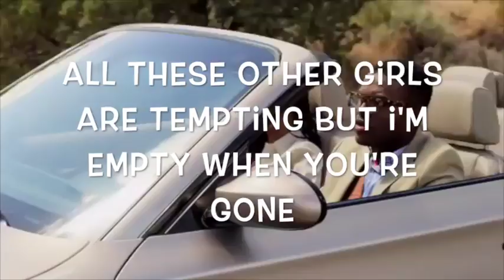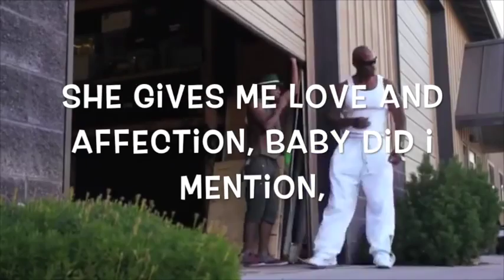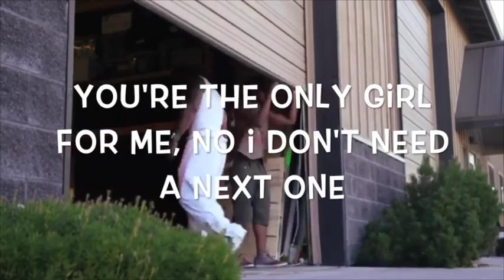Cheerleader - Omi - sözler lyrical video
Merhaba,selam,hello,çok güzel şarkı gerçekten teşekkürler sevgili MARK BRADFORD, CLIFTON DILLON, RYAN DILLON, SLY DUNBAR, OMAR PASLEY,OMI and CENK ÇETİN(türkçe ingilizce sözler,turkish english words)
        Neşe Kaynağı
ihtiyacım olduğunda motivasyona
benim tek çözümüm kraliçem
çünkü o güçlü duruyor(evet,evet)
o her zaman benim köşemde
tam orada ihtiyacım olduğunda ona
bütün o diğer kızlar çekici
ama ben yoksunum sen gittiğinde
ve onlar diyor ki
bana ihtiyacın var mı?
sence ben kusursuzmuyum?
sana aldatan gibi hissettiriyormuyum?
ve ben aynı böyle hayır,değil gerçekten çünkü

oh sanırım ki ben buldum kendime bir neşe kaynağı
o her zaman tam orada ona ihtiyacım olduğunda

o bir model gibi yürüyor
o kabul ediyor dileklerimi sanki şişedeki bir cin gibi(evet evet)
çünkü benim aşkın sihirbazı
ve bende büyülü asa var
sence ben kusursuzmuyum?

o bana aşk ve sevgi veriyor
tatlım söylemişmiydim sana sen tek kızsın benim için
hayır ihtiyacım yok bir sonrakine
anne de seni seviyor ve o doğru seçimi yaptığımı düşünüyor
şimdi bütün yapılması gereken
benim için sadece soruyu patlatmak

Şarkı sözü yazarı(Song writer)
Cenk Çetin
Merhaba,selam,hello,very beatiful song really thanks dear MARK BRADFORD, CLIFTON DILLON, RYAN DILLON, SLY DUNBAR, OMAR PASLEY,OMI and CENK ÇETİN(türkçe ingilizce sözler,turkish english words)
        Cheerleader
When I need motivation
My one solution is my queen
'Cause she stay strong (yeah yeah)
She is always in my corner
Right there when I want her
All these other girls are tempting
But I'm empty when you're gone
And they say3

And I'm like no, not really cause

She is always right there when I need her

'Cause I'm the wizard of love
And I got the magic wand

She gives me love and affection
Baby did I mention, you're the only girl for me
No I don't need a next one
Mama loves you too, she thinks I made the right selection
Now all that's left to do
Is just for me to pop the question

Songwriters
MARK BRADFORD, CLIFTON DILLON, RYAN DILLON, SLY DUNBAR, OMAR PASLEY